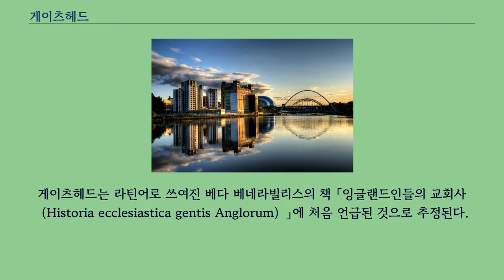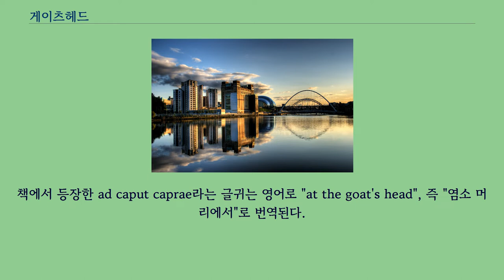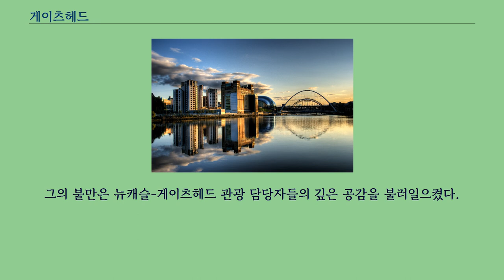게이츠헤드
좌표: 북위 54° 57′ 서경 1° 36′ / 북위 54.95° 서경 1.60°  / 54.95; -1.60
게이츠헤드（Gateshead）는 잉글랜드 타인 위어 주의 마을이며, 인구는 120,046명이다.
타인 강을 사이에 두고 뉴캐슬어폰타인과 마주보고 있다.
강을 가로지르는 혁신적인 디자인의 밀레니엄 브리지, 2000년대 초 개관한 발틱 현대미술관, 지역을 상징하는 조각 작품인 북방의 천사가 유명하다.
게이츠헤드는 라틴어로 쓰여진 베다 베네라빌리스의 책 「잉글랜드인들의 교회사（Historia ecclesiastica gentis Anglorum）」에 처음 언급된 것으로 추정된다.
책에서 등장한 ad caput caprae라는 글귀는 영어로 "at the goat's head", 즉 "염소 머리에서"로 번역된다.
이와 관련하여 후대에 반복해서 등장하는 Gatesheued라는 영어 지명이 라틴어의 그것과 동일하며, 지명이라는 맥락을 고려해 해석했을 때 염소가 많은 지역 혹은 곶을 의미한다고 몇몇 학자들은 주장한다.
다른 추측이 여럿 있지만 대부분 허황된 이야기에 가깝기에 앞에서 언급된 해석이 정설로 받아들여진다.
내셔널리그 노스에 소속된 프로 축구 구단 게이츠헤드 FC가 이 곳을 연고로 한다.
데일리 텔레그래프의 보도에 따르면 2007년 이전에 한 여성이 게이츠헤드 방문을 영국 입국의 이유로 들었다가 입국을 거절당했다.
영국 비자 심사관은 그 이유가 "믿을 수 없는" 것이라는 입장을 내놨고 가디언의 스티브 보건（Steve Boggan）은 사건 당시 관련 당국의 무지에 대한 불신을 드러냈다.
그의 불만은 뉴캐슬-게이츠헤드 관광 담당자들의 깊은 공감을 불러일으켰다.